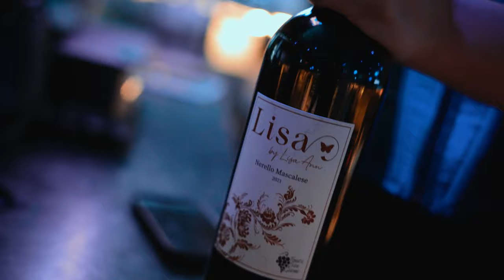Intermittent Insights: Brad Pilon on Fasting and Wellness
Join Lisa Ann on The Lisa Ann Experience as she welcomes Brad Pilon, renowned author of "Eat Stop Eat," for an enlightening discussion on the power of intermittent fasting and its profound impact on overall health and wellness. Brad shares his expertise and insights into the science behind fasting, debunking myths and revealing practical strategies for incorporating fasting into your lifestyle. Whether you're a seasoned practitioner or a curious newcomer, this episode offers valuable guidance for optimizing your health through the transformative practice of intermittent fasting. Tune in for a conversation that will inspire you to embrace a healthier, more balanced approach to eating and living.
 As always Lisa Ann closes out the episode with the help of her curious listeners with the ask Lisa Ann mailbag.